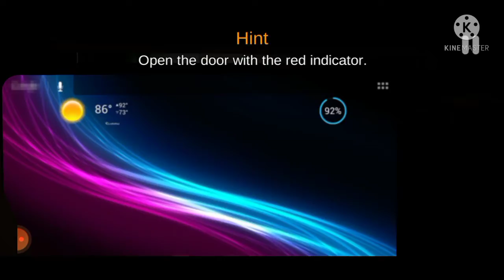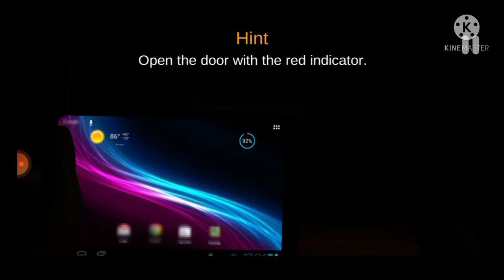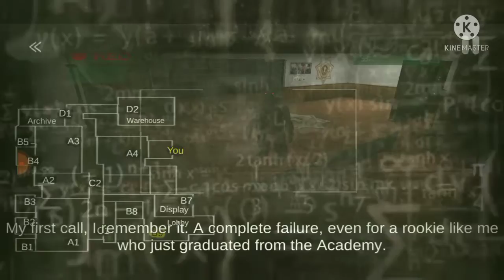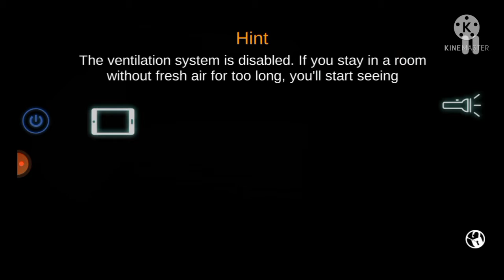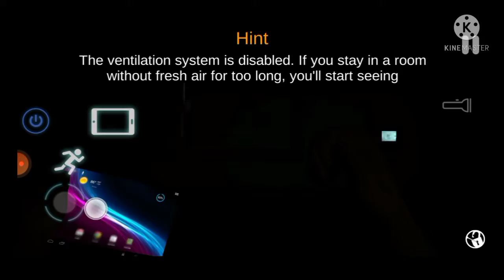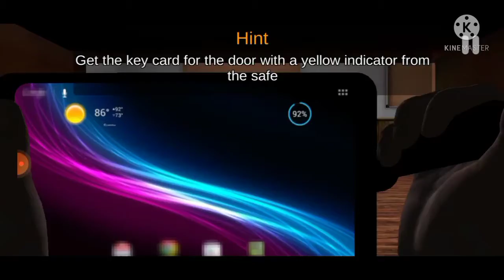Case Animatronics series #3